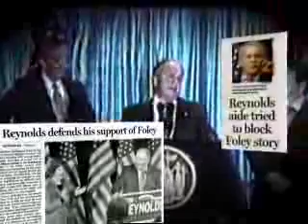Jack Davis On Tom Reynolds